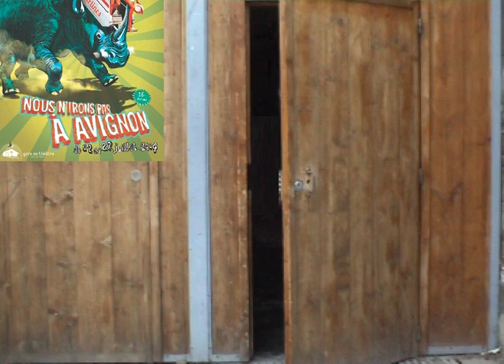57 • Y a quelqu'un ?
JOUR 53 • Vivement lundi
Banc invisible
Marta Bentkowski, Puck Heil, Christine Loret, Nathalie Sternberg

Le banc devient spectacle : "Sur le banc d'Avignon" au Festival Off d'Avignon en juillet 2023